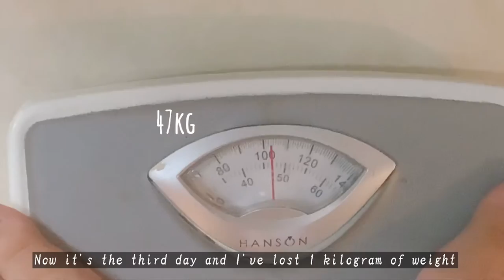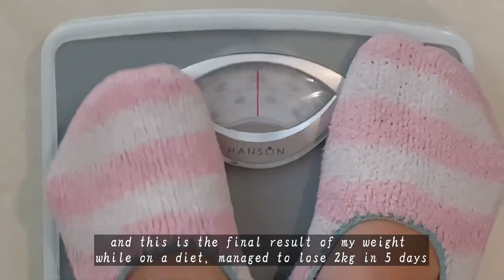diet vlog 5 days lost - 2 kg | yuwei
i went on this diet for 5 days and ate healthy without holding back hunger i lost 2kg you can try this diet and don't forget to work out for at least 10 minutes

I use ip xr for vlog this